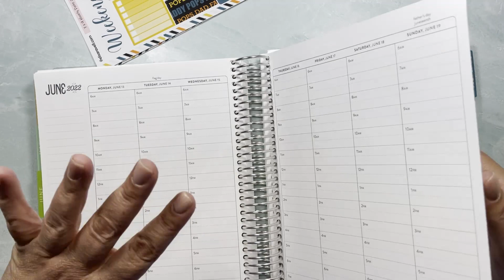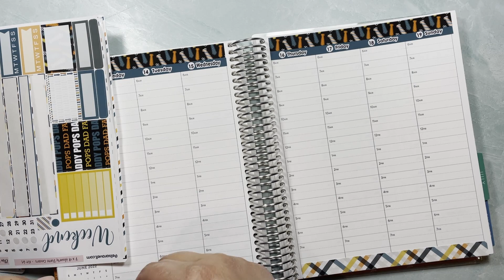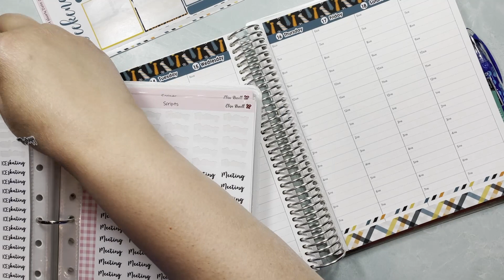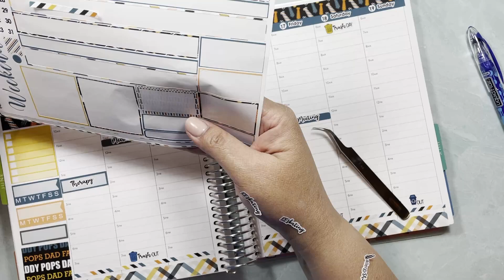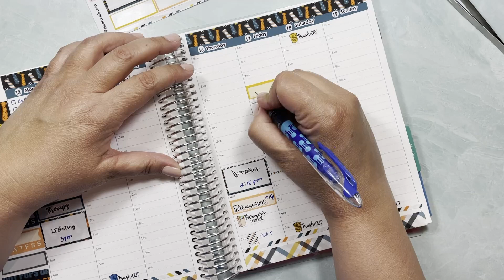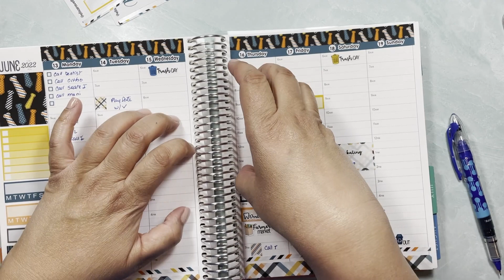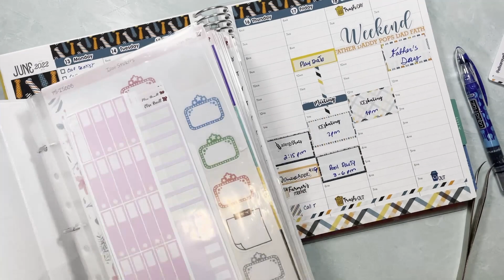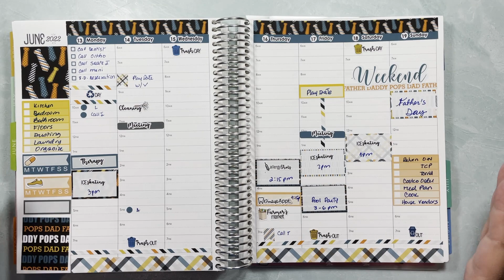Hourly Plan With Me | Week of June 13-19 | Erin Condren | Hourly Planner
Thanks for joining me today while I set up my week of June 13th in my Erin Condren hourly life planner.  I am using kit #61 from my shop.

Our Official Elisa Ravell Stickers Insider Facebook Group where all the magic happens:

Get a FREE month and I get one too when you use my link!